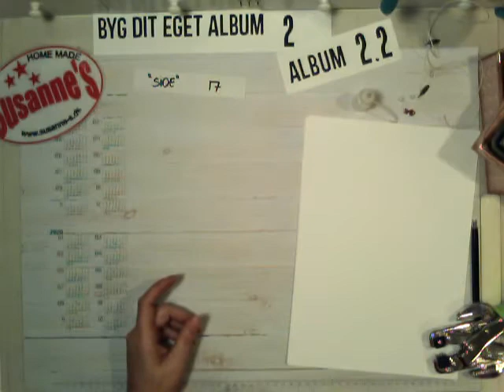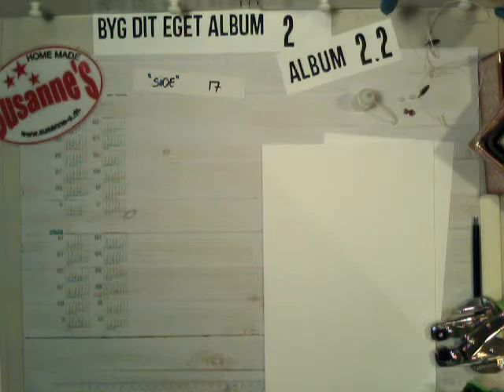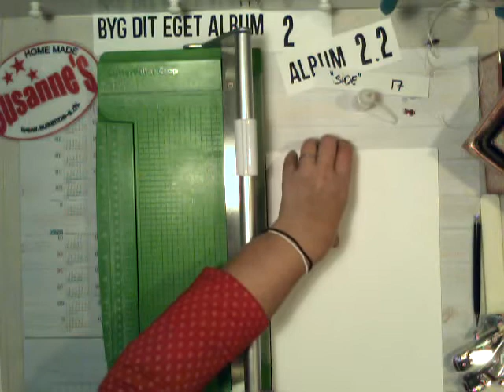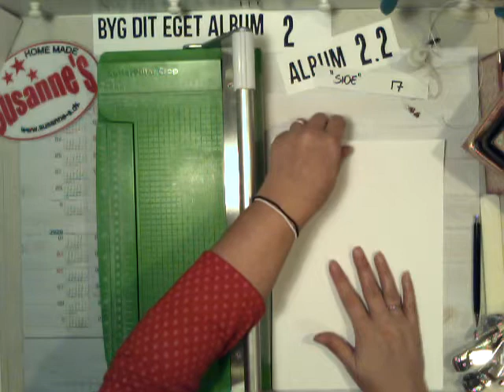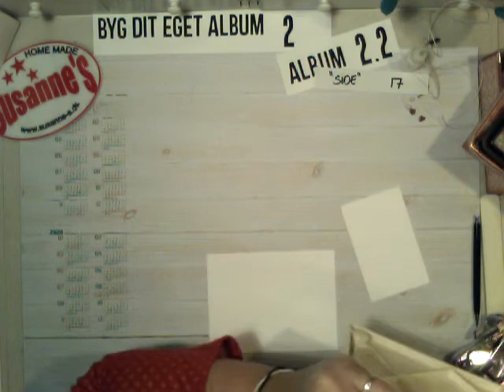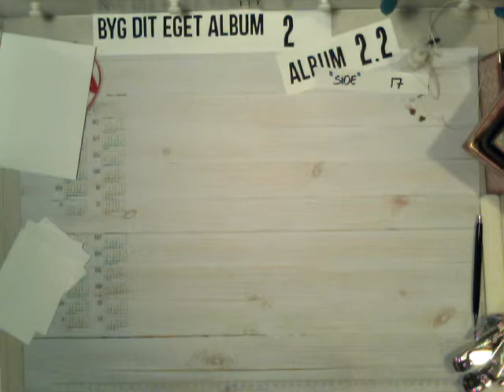Byg dit eget album 2 - "side" 17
Her kan du se hvordan du kan lave fx "side" 17 i dit album, tanken er at du kan lave denne "side" lige hvor du vil i DIT album.